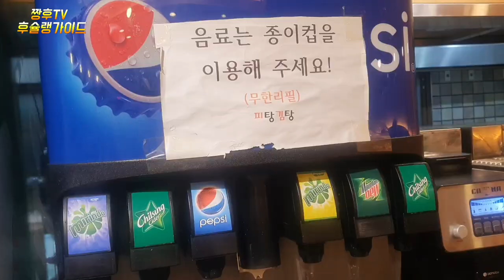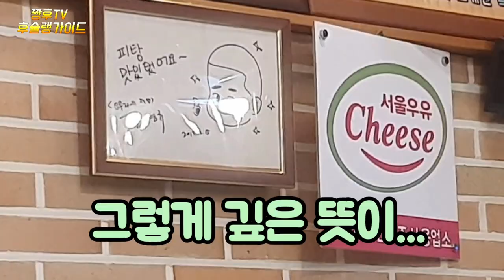이런 맛은 처음이었습니다!! ♨/충남 공주 원조 김피탕집 방문기! / I've never tasted this before! /kimpitang / fusion food!!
지인의 소개로 충남 공주에서 김피탕을 경험하고 와봤습니다 !

I have experienced Kim Pitang in Gongju, Chungnam through the introduction of my acquaintance!

知人の紹介で忠南（チュンナム）公州（コンジュ）でのりピータンを経験してきました！

经熟人介绍，在忠南公州体验了金皮汤！

# 辣比糖 # 混合食物 # 下酒菜

Он испытывал с Кимпитанг в Конджу, Чхуннам!

@Kimphitang fusionmood - Султанджу

Với sự giới thiệu của người quen, tôi đã trải nghiệm món canh kimpitang ở Gongju, Chungnam.

Nhà tắm hơi Món ăn tinh túy Món nhắm rượu

ได้ลองกินคิมพิทังที่เจ้าหญิงชุงนัมเนื่อง ด้วยการแนะนำของคนรู้จักค่ะ!

Saya telah mengalami pengalaman Kim Peacang di Gongju Chungcheongnam-do dengan perkenalan teman-teman!